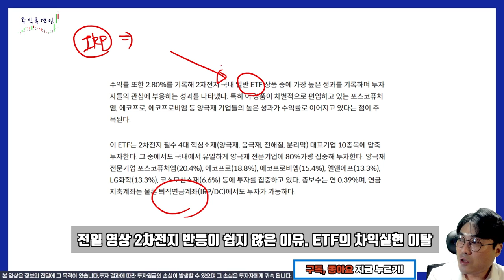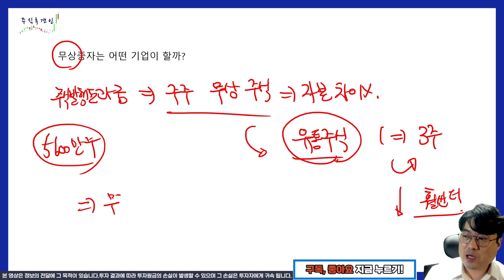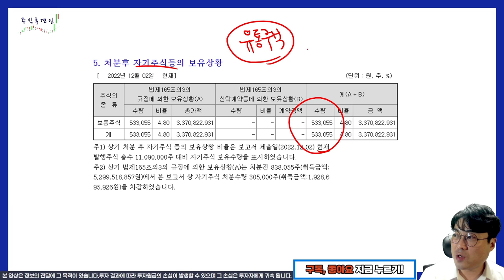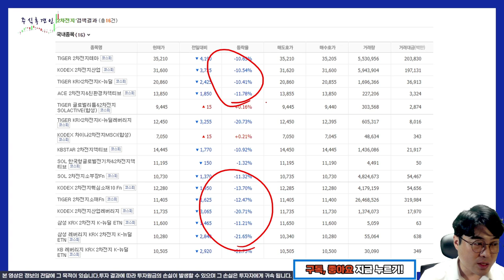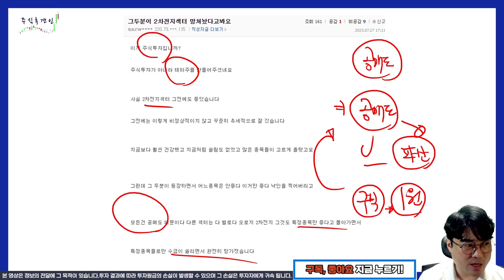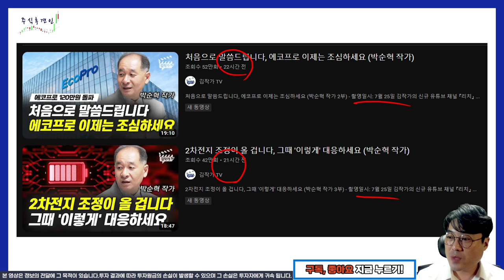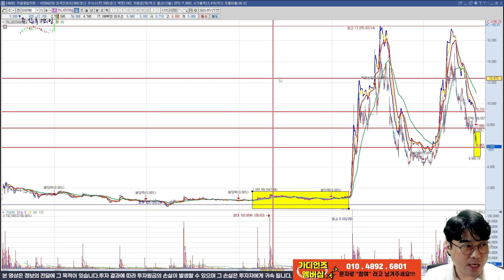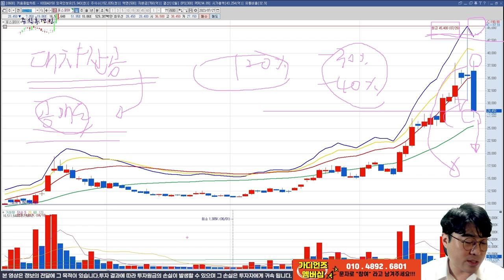[추적v.154] 밴드웨건에 당한 카나리아바이오. 2차전지 테마주 ( 에코프로 에코프로비엠 포스코홀딩스 포스코DX 포스코퓨처엠 금양 LS )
주식은 심리를 컨트롤 하지 못하면 현실을 제대로 볼 수 없습니다.
안타깝네요.